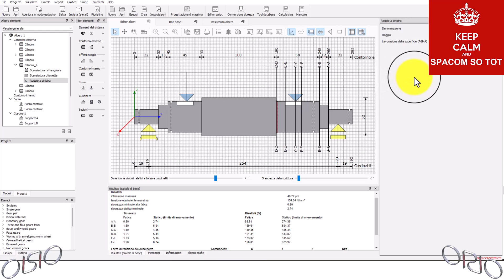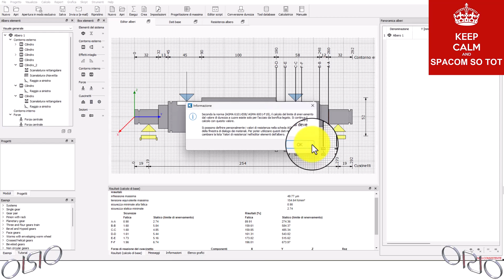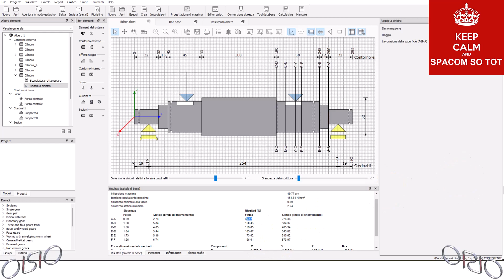KISSSOFT sezioni critiche fondamentali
kisssoft linea elastica di albero inflesso